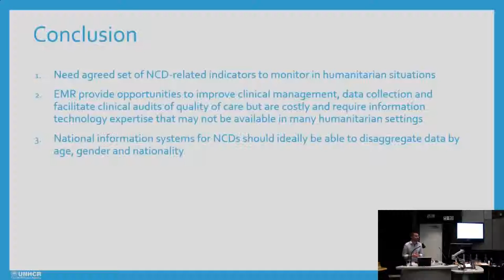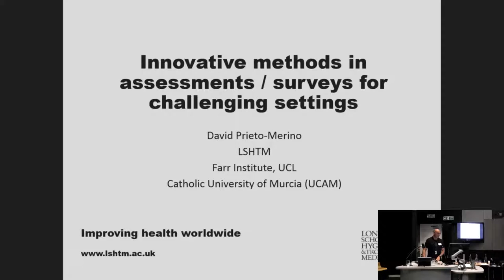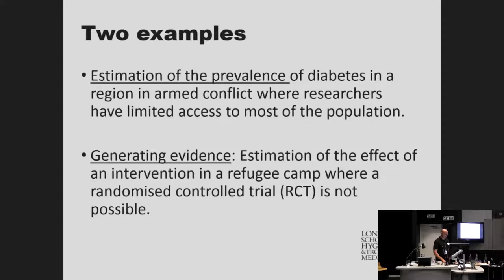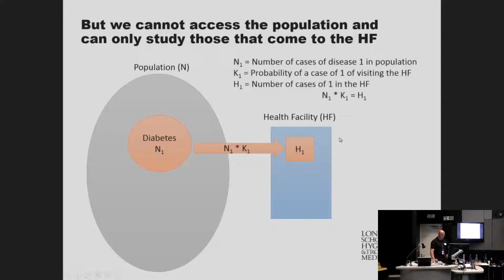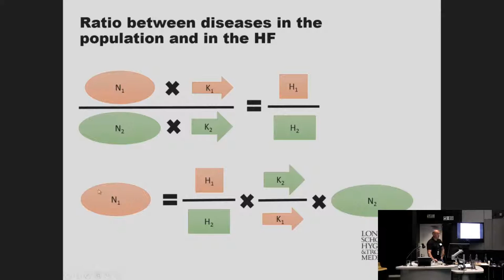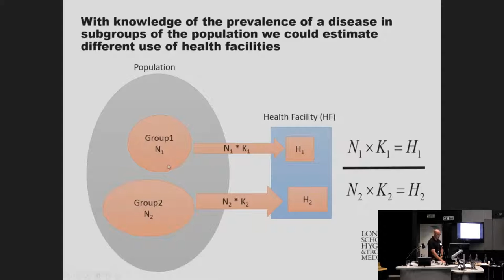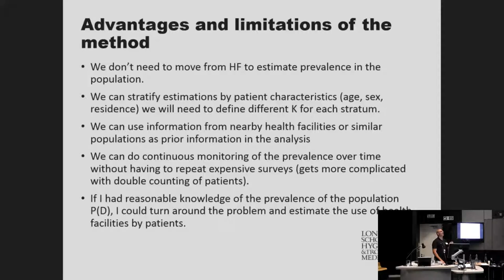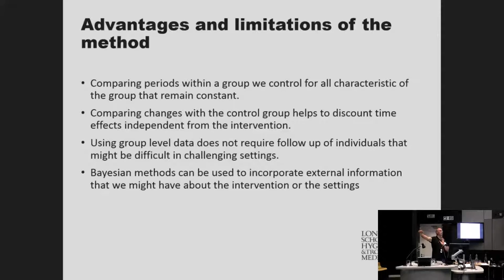Innovative methods in assessment surveys for challenging settings